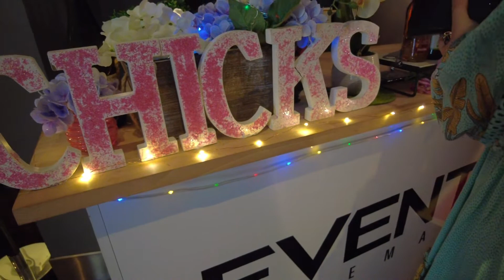CHICKS AT THE FLICKS…MRS. HARRIS GOES TO PARIS. MOVIE DATE WITH BESTIES.💜💜💜